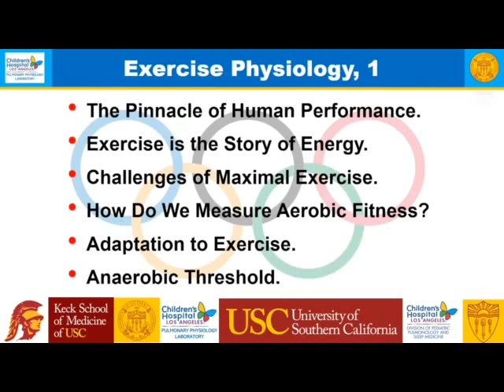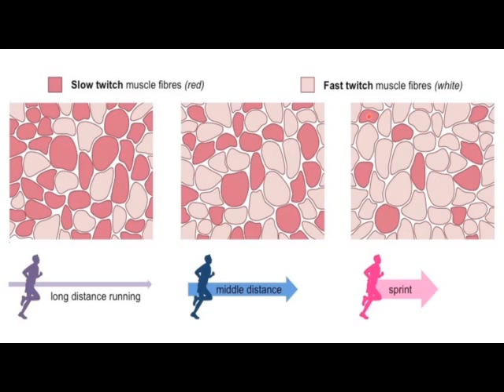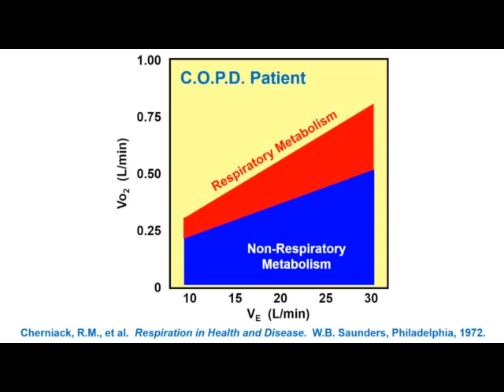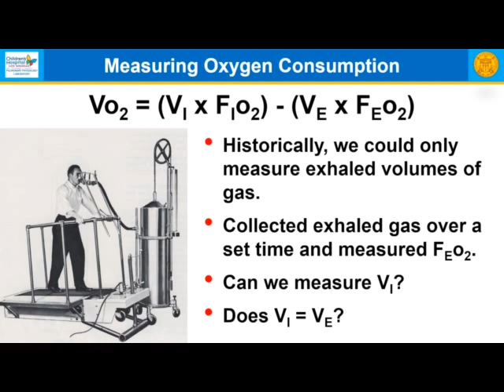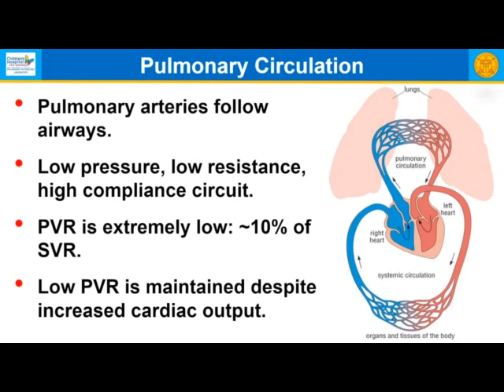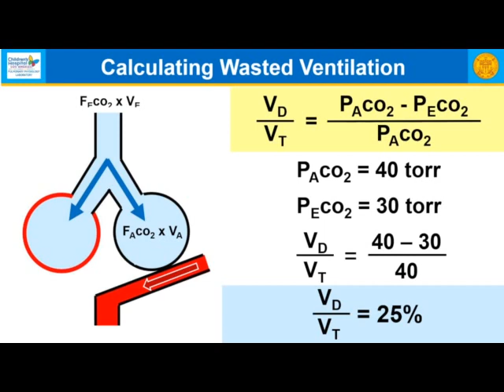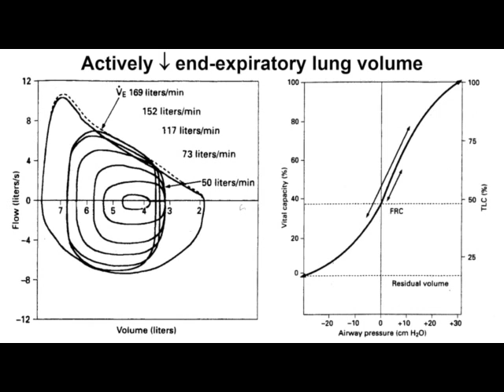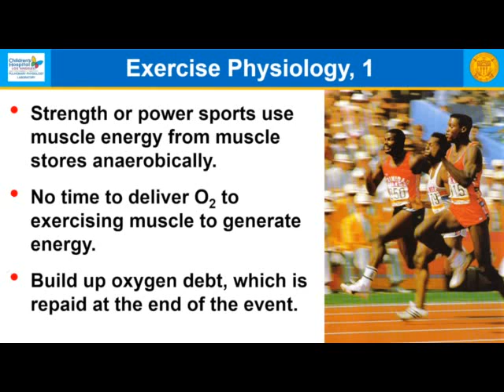Exercise Physiology - Part 1